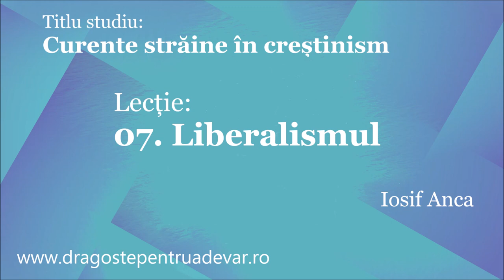Iosif Anca - Liberalismul (Curente străine în creștinism 7/11)